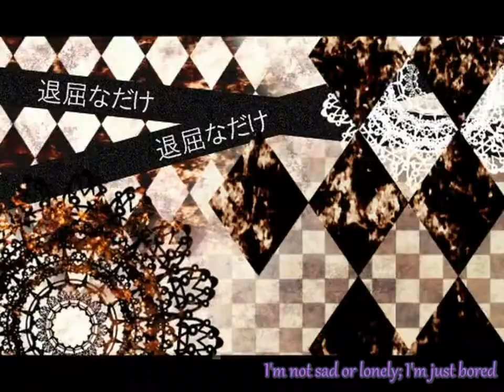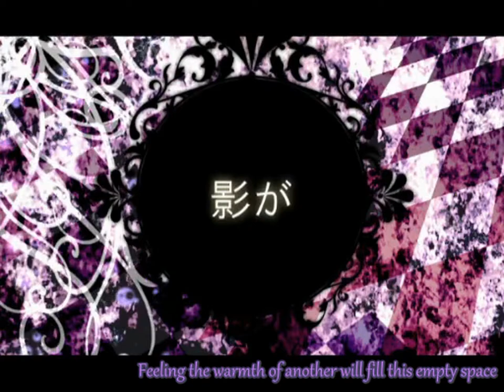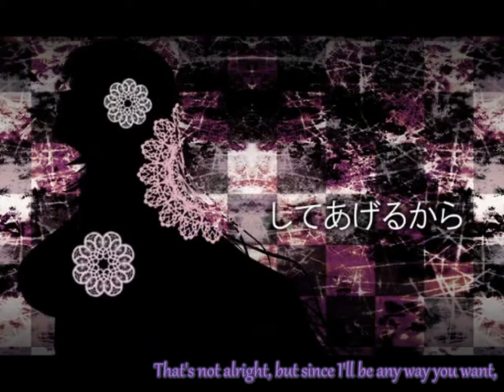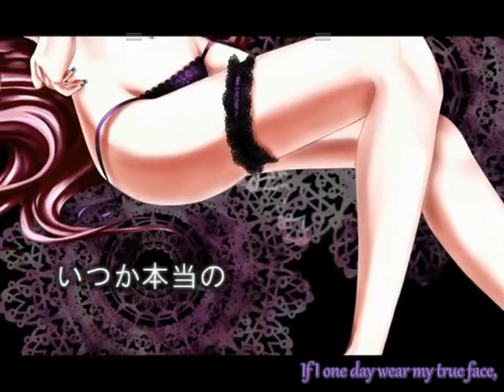Megurine Luka - Masquerade (English Subbed)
Masquerade by 明太Rocker

This was requested by MyTemblor

Romaji:

kanashiin ja nai sabishiin ja nai taikutsu na dake
aishitenai aisaretenai mondai ja nai
kuchibiru kara tsumasaki made kasanari aeba
yuyushii kodoku sae mo tokete iku kara

utsuroi yasui kokoro nante shinjiru ni tarinai no
karada de kanjiru nukumori no kage ga kono kuuhaku wo umeru

tsumi na yoake wo misezu ni kuchidzuke wo
asa ni nattara betsubetsu no hito
anata no namae sou iya shiranai ne
watashi no namae mo shiranai kuse ni

kari hatsu no yoru

zensai no nai koosu ryouri kanpai shitara
maindeisshu sugu motomeru kizewashii hito
betsu ni ii yo suki na kaze ni shite ageru kara
watashi ja nai dareka wo mata enjiru butai

akari wo keshite mieru mono wa bakabakashii yuugi
namida mo kareta kawaisou na hito anata mo watashi mo

hada wa misete mo kokoro wa misenai yo
douse kyoumi mo nai darou keredo
ashita wa mata chigau kamen wo matou dake
hontou no kao wa doko ni ittakke

itsuka hontou no watashi wo mi ni matoi
odoru butai wa dokokka ni aru no
kamen wo nuida sugao ni kuchidzuke wo
higeki ja nakute kigeki na yoru wo

soshite kyou mo maku ga agaru no

sm9093561